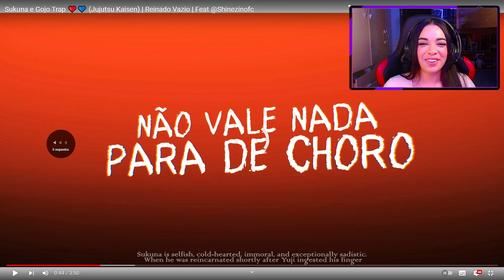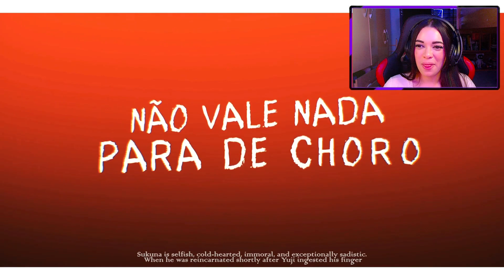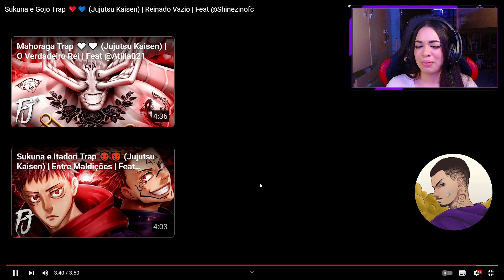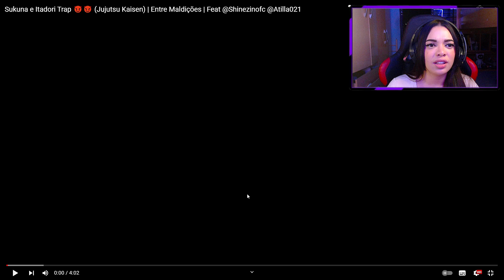2 EM 1 - Sukuna e Gojo Trap ❤️💙 & Sukuna e Itadori Trap 😈😈 (Jujutsu Kaisen) | PeJota*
LIVE

INFORMAÇÕES

  Links importantes!

CRÉDITOS

00:00 - Ínicio
01:04 - Sukuna e Gojo Trap ❤️💙
06:12 - Sukuna e Itadori Trap 😈😈